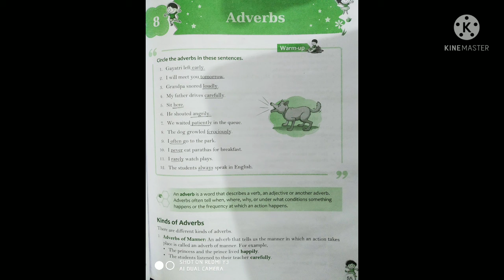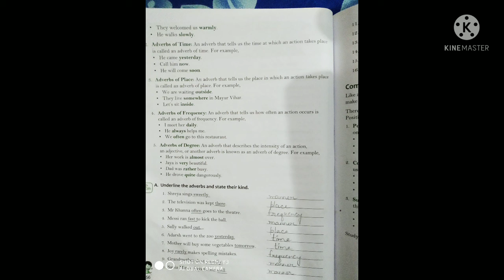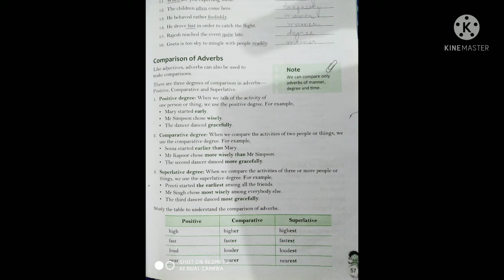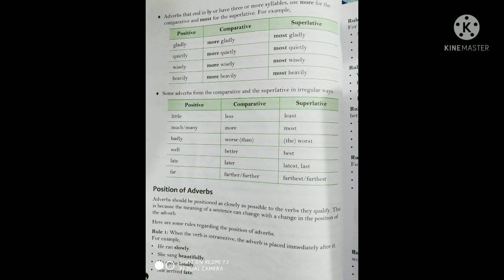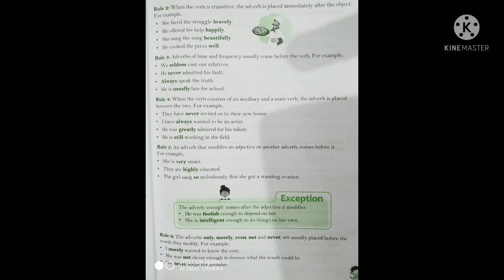Class- 6 ch- 8 English grammar.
Brief explanation of ch(Adverbs).